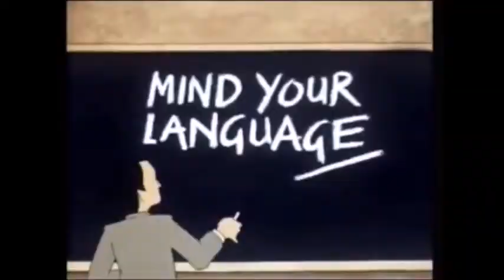Best of Mind your Language - Ali Nadeem Do Not Eat Pork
A tribute to Barry Evan and his team on this legendary work.